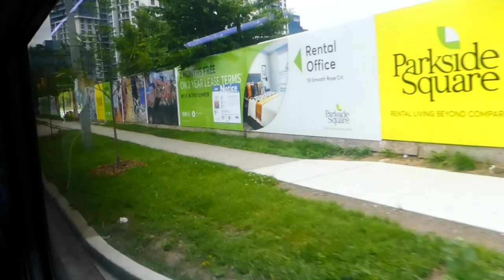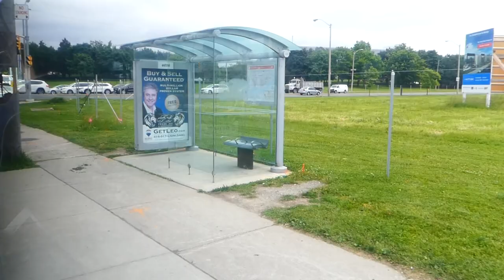Markham YRT 24 Woodbine Bus Ride - Don Mills Station to Woodbine/14th 6/10/2024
On a 2009 New Flyer D40LF